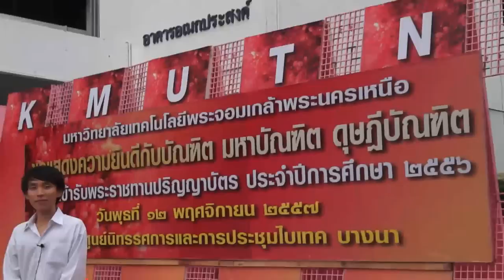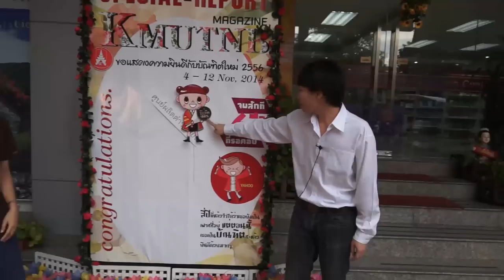พิธีซ้อมย่อยรับปริญญาบัตร มจพ. ปีการศึกษา 2556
พิธีซ้อมย่อยเพื่อรับพระราชทานปริญญาบัตร ของคณะครุศาสตร์อุตสาหกรรมและคณะวิศวกรรมศาสตร์  ฝึกซ้อมในวันที่ 5 พฤศจิกายน พ.ศ. 2557 ณ ห้องประชุมประดู่แดง อาคารอเนกประสงค์ มหาวิทยาลัยเทคโนโลยีพระจอมเกล้าพระนครเหนือ